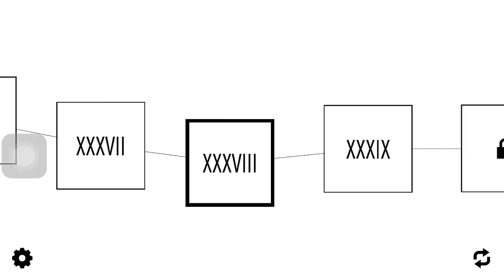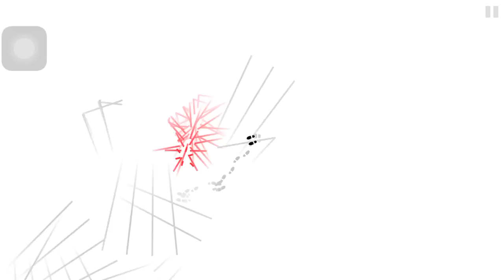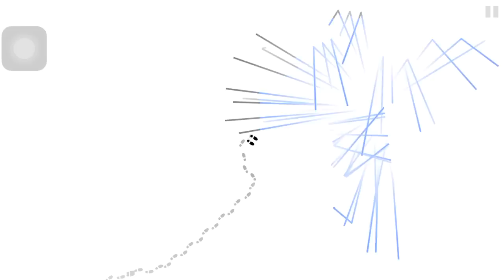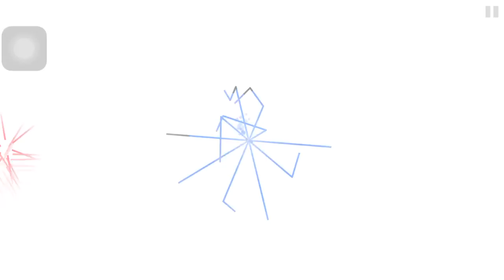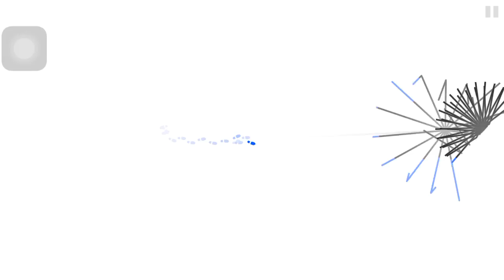Dark Echo walkthrough Level 38 (XXXVIII) "Lost" escape the light world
Plz give me a thumbs up bcz the only walkthrough video for level 38 of this game on youtube is by me. And also share with ur frnds :)